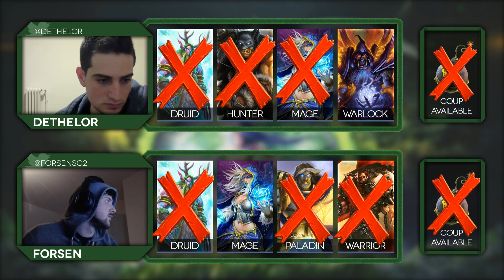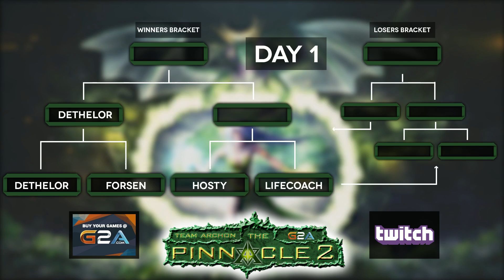Dethelor vs Forsen, Game 5 | Qualifier, Group A | The Pinnacle II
Dethelor vs Forsen, Game 5 | Semifinal | The Pinnacle II

More Coverage at the premier spot for all of your Hearthstone VODs